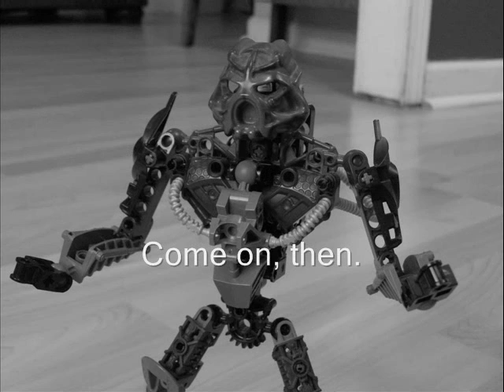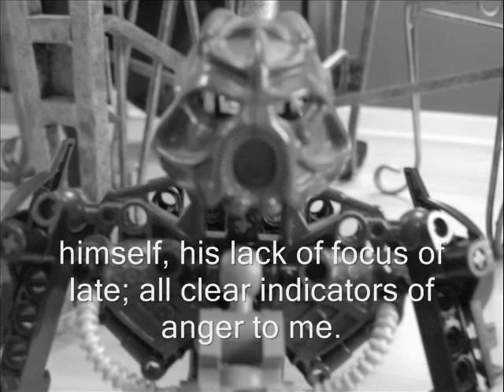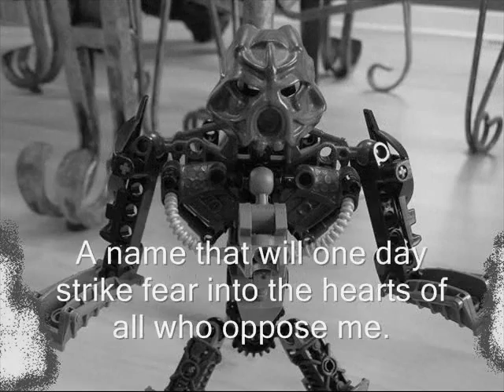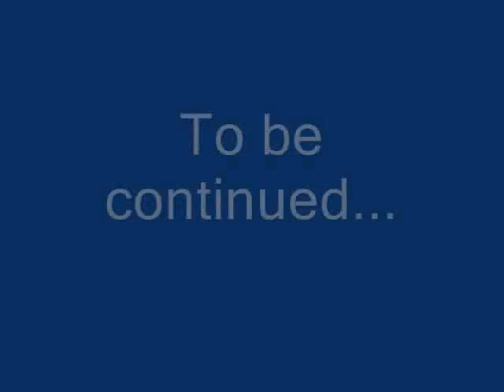The Hydros Chronicles #39 - Shadows of the Past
Part Thirty Nine.

Plot:
Shados reveals his mysterious origin to Hydros, and attempts to pursaude our hero into merging with him. Will Hydros have the will to resist, or will he finally give in to the darkness?

Creator's Comments:
Whoo! I am on a roll! The third episode I've made in  the last two weeks!